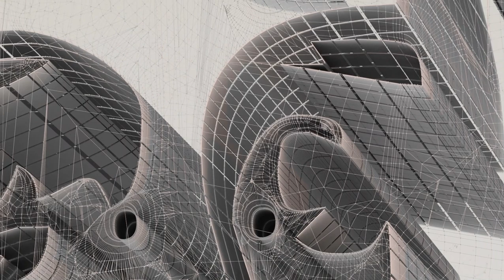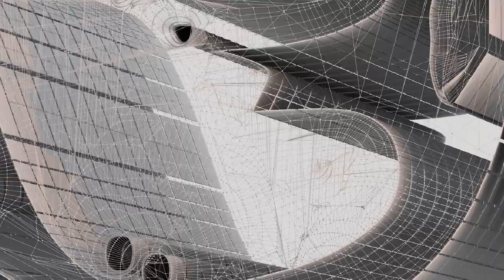For your eyes only!